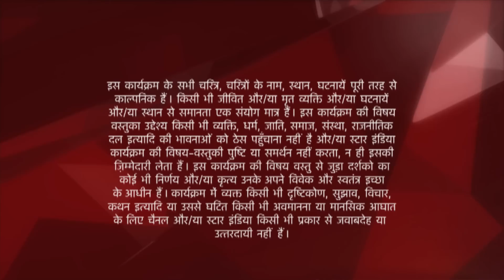Ye Hai Mohabbatein | ये है मोहब्बतें | Kya Romi karega Raman se baat?